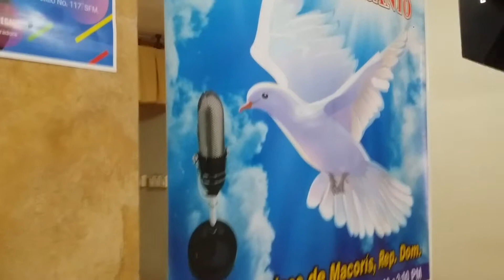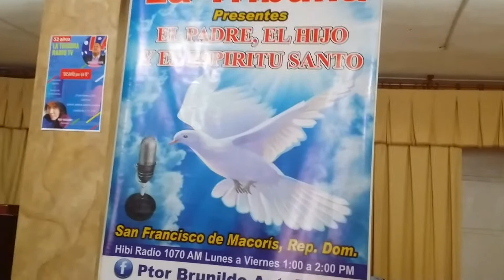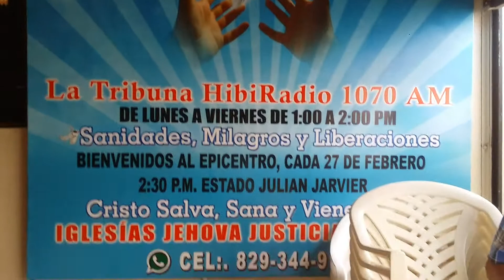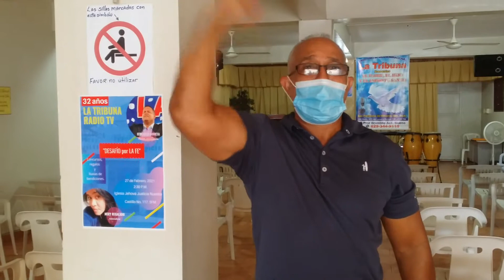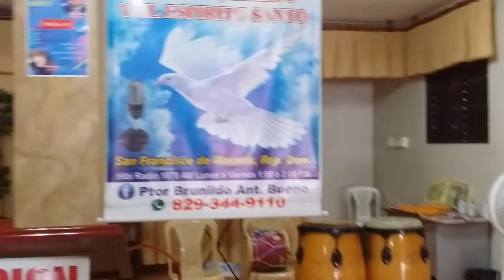32 AÑOS LA TRIBUNA 27 - 2 - 2021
La Tribuna Radio Tv. TAMBIÈN son parte de nuestra programación de Lunes a Viernes de 1:00 a 2:00 P.M. HIBI RADIO 1070 AM por Tunein, simple radio y nuestra cuenta de Facebook. Ptor Brunildo Ant Bueno.